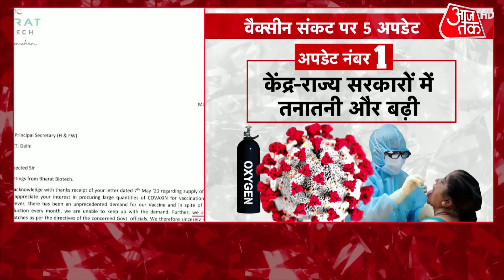Delhi में Vaccine की कमी पर वैक्सीनेशन पर असर, देखें क्या बोले Manish Sisodia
वैक्सीन पर अब केंद्र सरकार और राज्यों के बीच तनातनी लगातार बढती जा रही है. दिल्ली सरकार तो सीधे-सीधे केंद्र पर आरोप लगा रही है कि केंद्र के निर्देश के चलते ही भारत बायोटेक दिल्ली को कोवैक्सीन की सप्लाई नहीं कर रही. केजरीवाल ने कल ही पीएम मोदी को खत लिखा था.आज आंध्रप्रदेश के सीएम वाई एस जगन रेड्डी ने भी पीएम को खत लिखा. दिल्ली के डिप्टी सीएम मनीष सिसोदिया ने भारत बायोटेक का खत भी जारी कर दिया है..